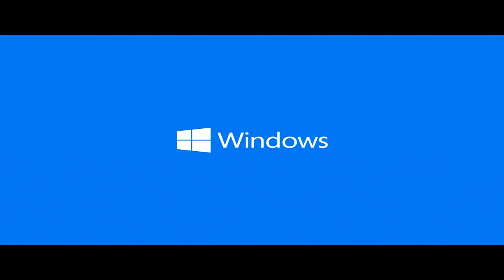Sacred против Virtus.pro, Вторая карта, Групповой Этап Dota Summit 8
Вторая игра матча между Sacred и Virtus.pro в рамках группового этапа Dota Summit 8. Комментируют CaspeRRR и Bafik